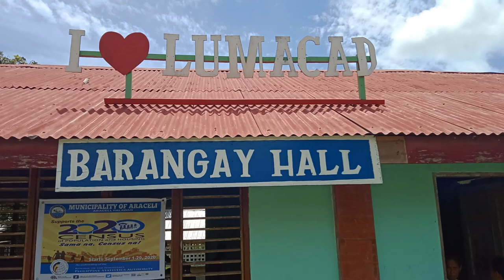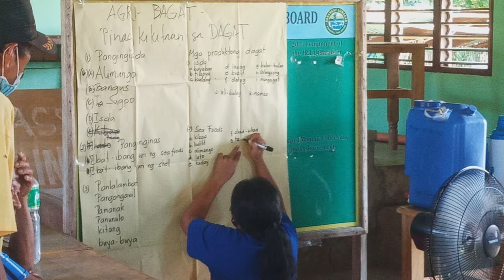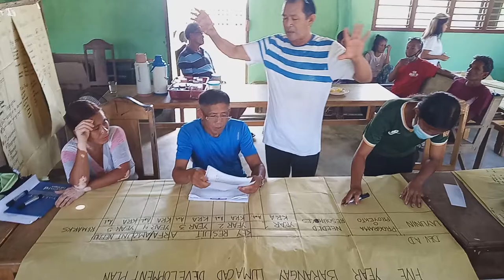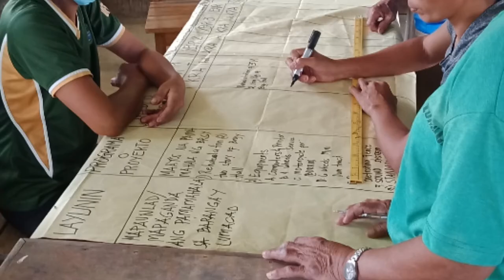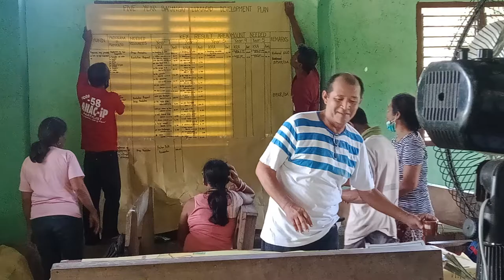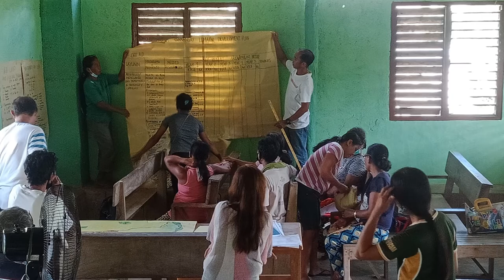Participatory planning ng Barangay LUMACAD Araceli Palawan..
Participatory planning ng mga barangay sa bayan ng Araceli.Palawan..